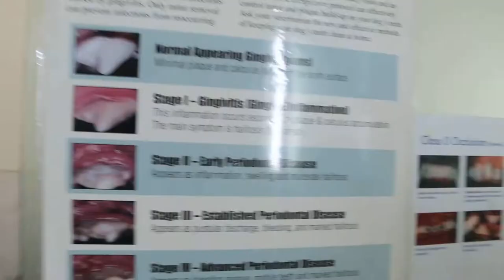Royal Asia Veterinary Surgery visit on Sunday 9 Feb 2014, 4.15 pm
I visited Dr Aung of the Royal Asia Veterinary Surgery, Yangon, Myanmar for the first time. IV given to a cat with cat flu.  Other in-patient cases. Some are recovering from distemper. A busy veterinary practice at 4.15 pm when it would have closed.